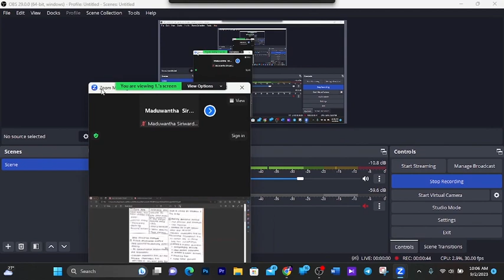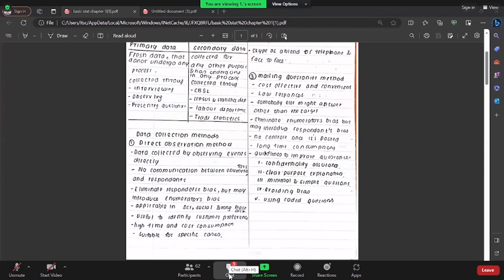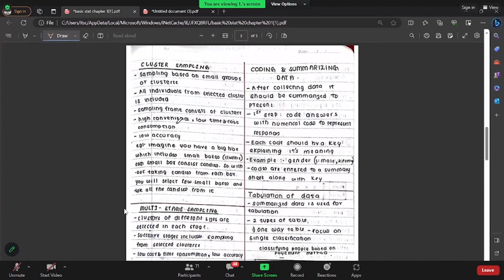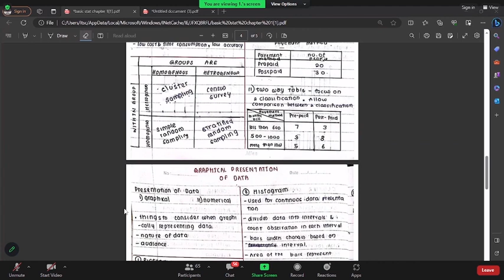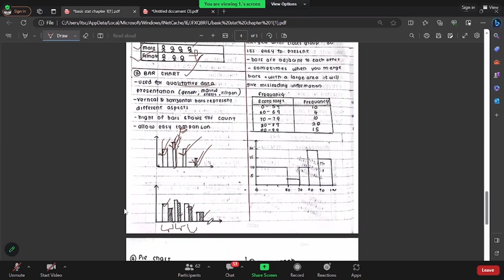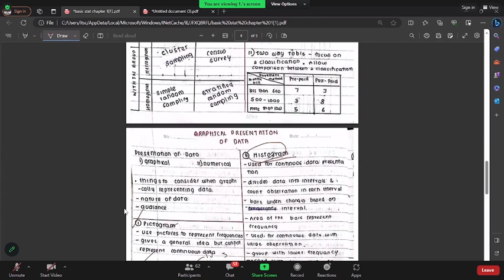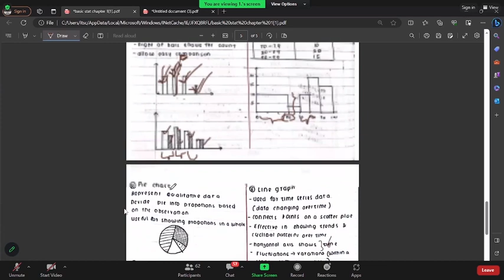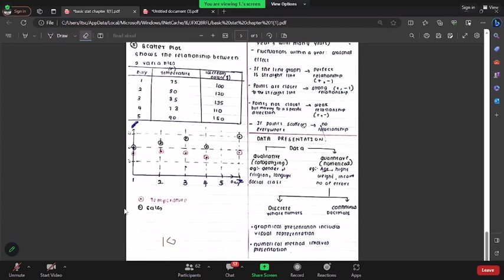Basic Statistics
Faculty of management & Finance
University of Colombo
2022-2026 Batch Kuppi